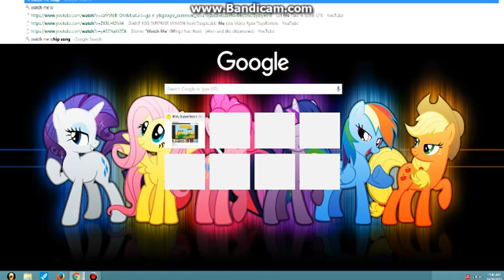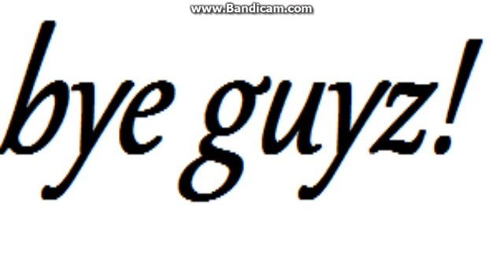what i sometimez do on duh computer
i did not know wat to do so i just thought of just doing what i do
on duh computer.